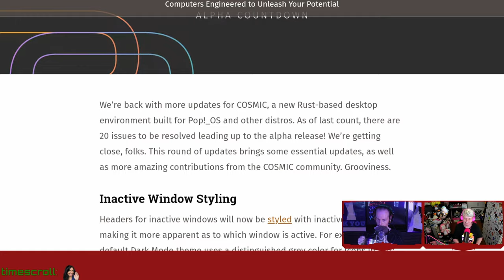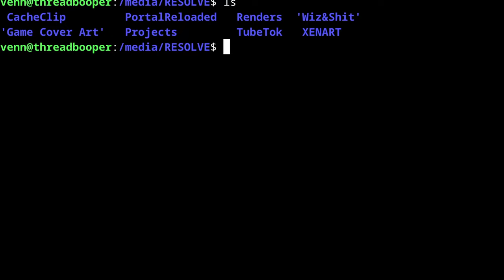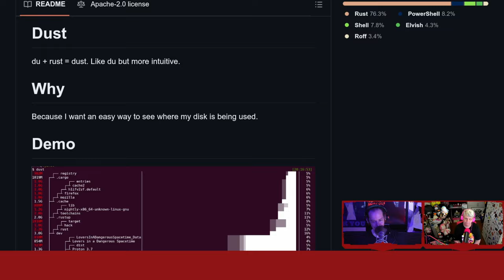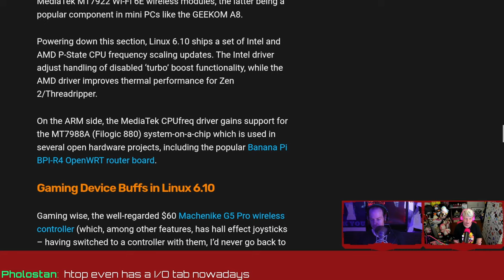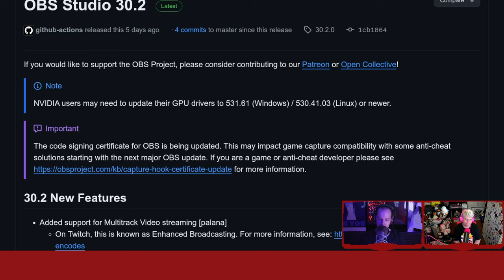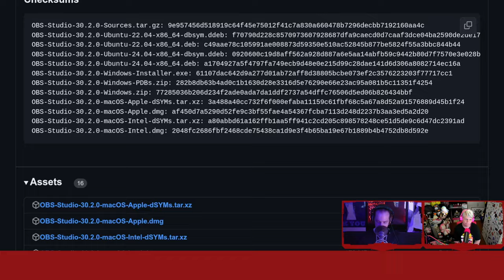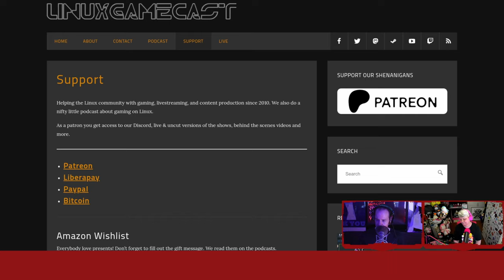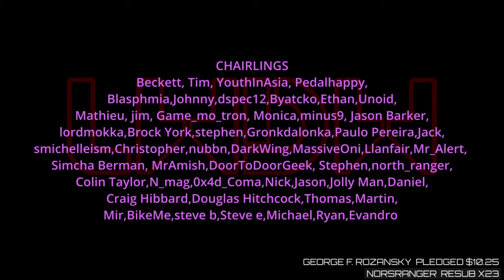The Countdown To COSMIC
A look at some of the new features in System76's COSMIC desktop, Linux Kernel 6.10 offering improved compatibility with Intel ARC, OBS 30.2 gaining zero-copy NVENC, and Dust, a tool for tracking down large files from the terminal.

Enjoy our content? Consider becoming a Patron

LINKS

TIMESTAMPS

00:00 Intro
00:17 Opensuse name change?
03:38 System76 COSMIC countdown
05:19 Do you need background noise?
06:42 Dust, DU with style
10:58 Kernel 6.10 ARC and gaming updates
13:56 OBS gets zero-copy NVENC